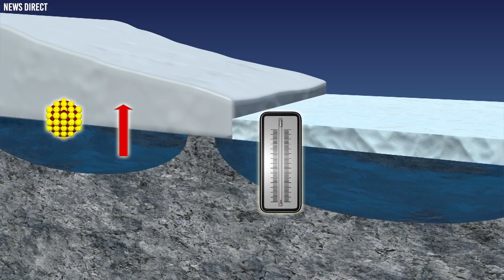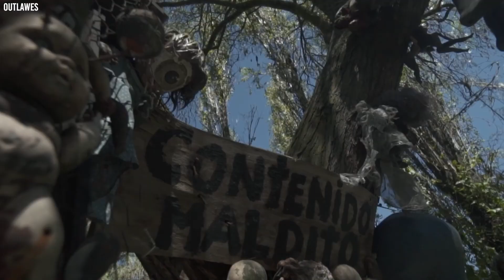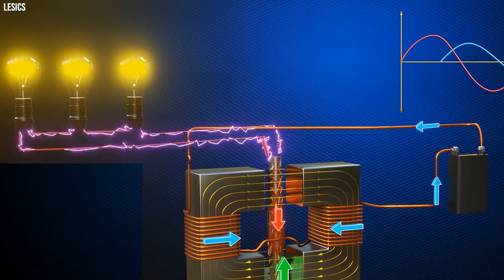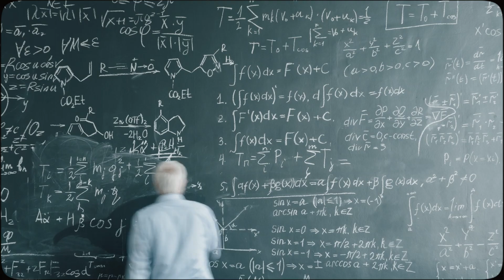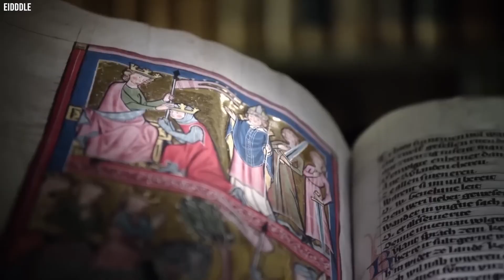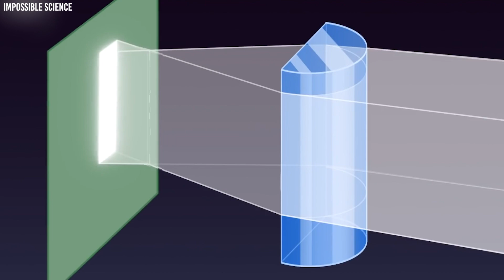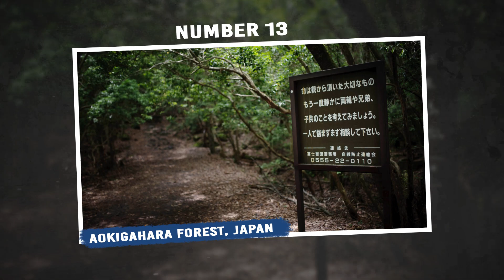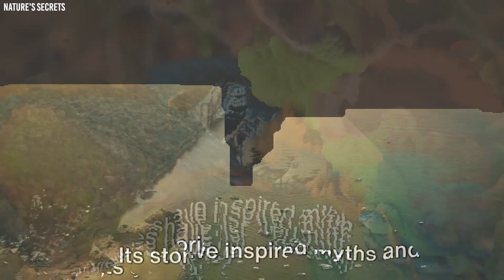15 Things Humans Were Never Meant To See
Our world is a crazy place, filled with sights and sounds that can leave you scratching your head in wonder. But among these, there are some things so bizarre and jaw-dropping, they seem like they're straight out of a sci-fi movie. These aren't just your everyday oddities; they're the kind of things that make you think, "Were we even meant to see this?" From nature's strangest quirks to secrets hidden away for ages, we're about to take a peek at "15 Things Humans Were Never Meant To See." Hold on to your seats, because this is going to be one wild ride!